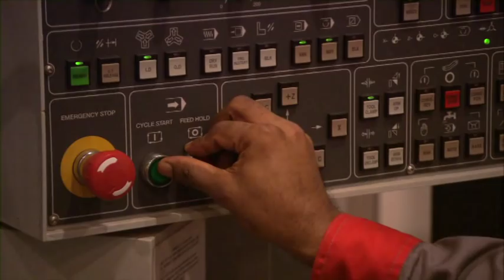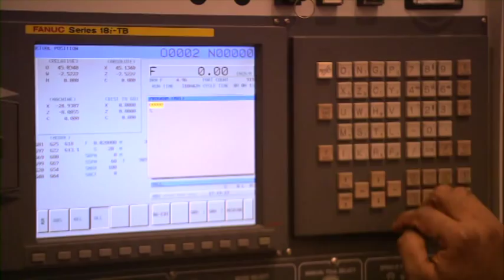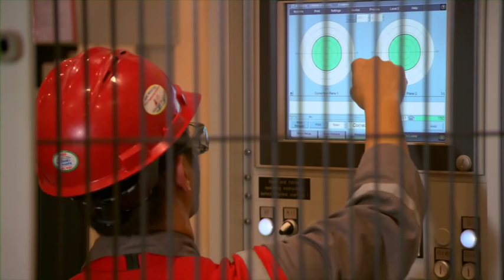Oryx Engineering Solutions Centre Introductory Video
Welcome, this a corporate introductory video on Oryx Engineering Solutions latest facility.

The Oryx Engineering Solutions Centre is a brand new, purpose-built, state-of-the-art engineering services facility located at the heart of the Ras Laffan industrial City, in the State of Qatar.

Conceived by Oryx Energy Projects & Services, it has been developed to meet the current and future needs of Qatar, the GCC States and sub-Saharan Africa's oil, gas, power, utilities and marine industries, where there is a growing demand for a wide range of world-class engineering, fabrication, testing and maintenance services.

The Centre comprises six workshop bays complemented by up-to-the-minute conference and training facilities, all located within the Ras Laffan East Side Support Service area.

In developing these new facilities, we have created a customer-focused Centre that makes it possible for Qatar-based companies -- and many others in the surrounding area -- to have highly technical machinery and equipment serviced and maintained within Qatar itself. For many organisations, our location alone presents huge logistical benefits.

Not matter how complex your engineering problem, Oryx Engineering Solutions Centre will provide the right solution.